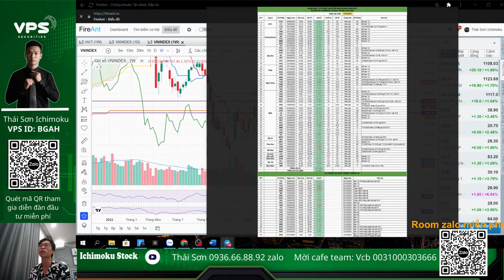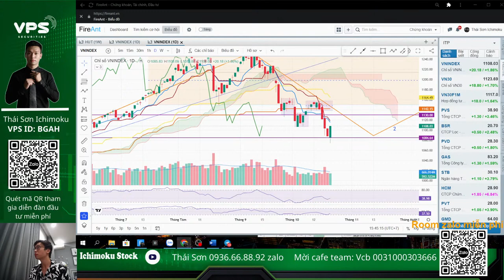Bị rũ mất hàng thì phải làm sao, tuần sau mua được không, VNI điều chỉnh xong chưa, bắt đáy cổ phiếu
Nhận định thị trường chứng khoán hàng ngày. Chương trình nhận định chứng khoán kịch bản khả năng trong dài hạn, trung hạn cũng như ngắn hạn dành đến anh chị hàng ngày. Trong video này anh em Ichimoku Stock cùng anh chị nhận định diễn biến của thị trường chứng khoán hôm nay diễn biến thế nào, liệu đã tạo đáy, hỗ trợ và kháng cự tiếp theo, nhóm ngành dẫn dắt? Bị rũ mất hàng thì phải làm sao, tuần sau mua được không, VNI điều chỉnh xong chưa, bắt đáy cổ phiếu. Hỏi đáp nhận định và phân tích cố phiếu có lực cầu tham gia, điểm mua mới liệu có an toàn, đã lỡ sóng hay chưa, thị trường gặp kháng cự, nhịp phục hồi kỹ thuật còn tiếp diễn hay không, top cổ phiếu sắp bật tăng, cơ hội lên tàu cổ phiếu chứng khoán, bất động sản, thép, dầu khí.

⛳Tham gia diễn đàn đầu tư giao lưu hỗ trợ hỏi đáp chứng khoán hàng ngày
⛳ Đăng ký CỘNG TÁC VIÊN chứng khoán VPS, tham gia đội nhóm Ichimoku Stock
⛳ Đăng ký hỗ trợ tín hiệu khuyến nghị chứng khoán cơ sở

Lợi ích:
1. Miễn phí các lớp đào tạo kiến thức nền tảng và kỹ thuật giao dịch
2. Tham gia nhóm tín hiệu mua bán đầu tư dài hạn và lướt sóng T+
3. Hỗ trợ thủ tục mở tài khoản nhanh gọn online 3-5 phút